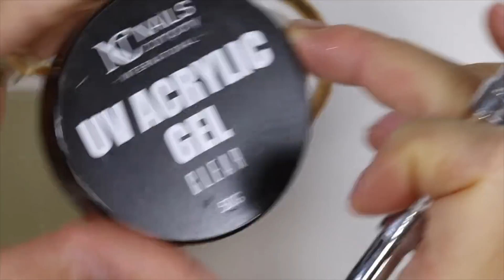Stiletto Extrême - Des 🗡 aux bout des doigts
𝒿ℯ 𝓂ℯ 𝓅𝓇ℯ𝓈ℯ𝓃𝓉ℯ 𝒱ℯ𝓇𝓁𝒾𝓃𝒹ℯ 𝒯𝓇𝒶𝒸𝓎 𝓂𝒶𝓈𝓉ℯ𝓇  ℯ𝓉 𝒹𝒾𝓈𝓉𝓇𝒾𝒷𝓊𝓉ℴ𝓇 ℴ𝒻𝒻𝒾𝒸𝒾ℯ𝓁 𝒹ℯ 𝒩𝒶𝒾𝓁𝓈 𝒸ℴ𝓂𝓅𝒶𝓃𝓎 ℬℯ𝓁𝑔𝒾𝓊𝓂🖤

J’ai créé cette chaîne pour vous aidez à mieux connaître nos produits et vous guidez vers des techniques pro.

👋🏻𝚃𝚘𝚞𝚜 𝚕𝚎𝚜 𝚙𝚛𝚘𝚍𝚞𝚒𝚝𝚜 𝚗𝚊𝚒𝚕𝚜 𝚌𝚘𝚖𝚙𝚊𝚗𝚢 𝚜𝚘𝚗𝚝 𝚍𝚒𝚜𝚙𝚘𝚗𝚒𝚋𝚕𝚎 𝚜𝚞𝚛

𝚠𝚠𝚠.𝚗𝚊𝚒𝚕𝚜-𝚌𝚘𝚖𝚙𝚊𝚗𝚢.𝚋𝚎  ( 𝚋𝚎𝚕𝚐𝚒𝚚𝚞𝚎 )
𝚠𝚠𝚠.𝚗𝚊𝚒𝚕𝚜-𝚌𝚘𝚖𝚙𝚊𝚗𝚢.𝚏𝚛 (𝚏𝚛𝚊𝚗𝚌𝚎)
𝚠𝚠𝚠.𝚗𝚊𝚒𝚕𝚜-𝚌𝚘𝚖𝚙𝚊𝚗𝚢.𝚒𝚝 (𝚒𝚝𝚊𝚕𝚒𝚎 )

 * lien vers la poudre scintillante: